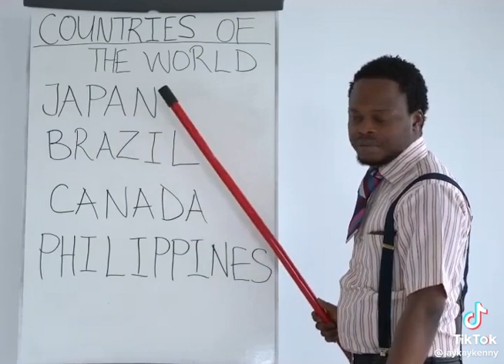correct word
correct

pronounsation